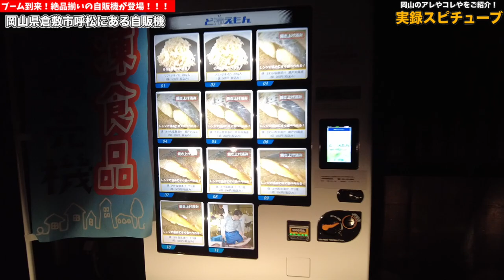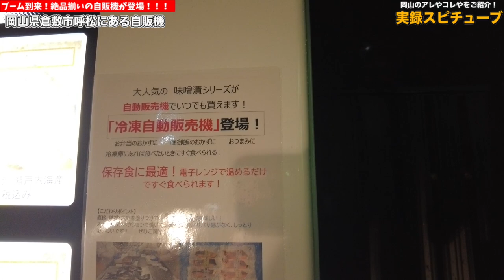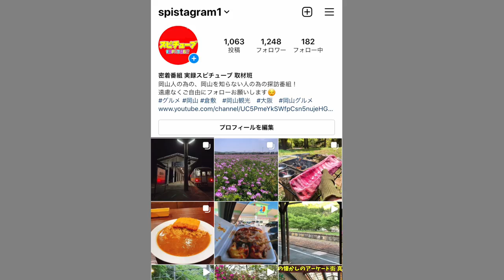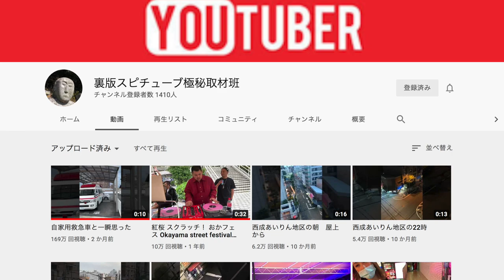岡山グルメ【ついに求めていた自販機登場 】真夜中にこっそり買いに行く！超絶の珍味！瀬戸内海産が美味しすぎる！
岡山県倉敷市呼松1丁目１

再生リスト